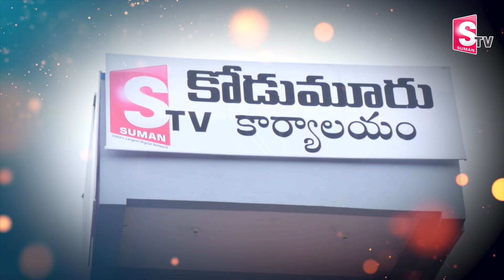ఘనంగా కోడుమూరులో సుమన్ టీవీ ప్రారంభం | SumanTV New Branch Launch In Kodumuru ‪@SumanTVKurnool‬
Watch► ఘనంగా కోడుమూరులో సుమన్ టీవీ ప్రారంభం | SumanTV New Branch Launch In Kodumuru ‪@SumanTVKurnool‬